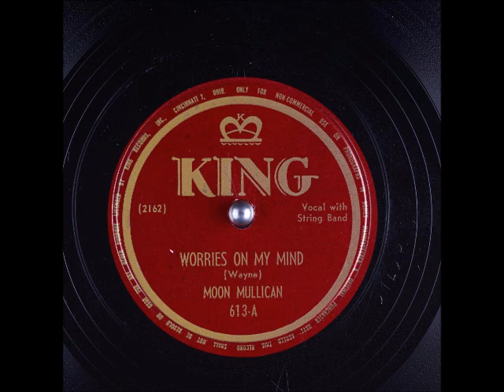Worries on My Mind ~ Moon Mullican (1947)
This one was composed by LouWayne who composed quite a few other tuns that MoonMullican recorded. It was issued on KingRecords 613, the "B" side to "Foggy River."